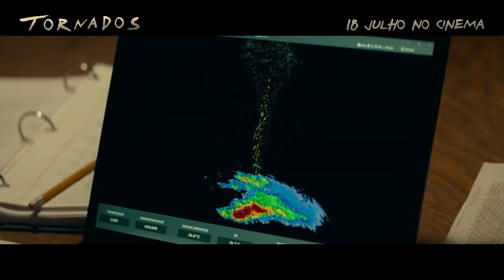TORNADOS | SPOT "Home" Legendado PT | Glen Powell | Estreia 18 Julho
Edgar Jones é Kate Cooper, uma ex-caçadora de tempestades, assombrada por um encontro devastador com um tornado no seu passado, que se dedica agora a estudar, em segurança, os padrões das tempestades em Nova Iorque. Ela é trazida de volta ao terreno pelo seu amigo, Javi que está a testar um sistema de rastreamento inovador. Ali, cruza-se com Tyler Owens (Powell),  um charmoso e imprudente celebridade digital que gosta de publicar as suas aventuras, com a sua equipa, nas suas redes sociais – quanto mais perigosa, melhor.

Assim que a temporada de tornados se intensifica, é desencadeado um fenómeno nunca antes visto  e Katy, Tyler e a sua equipa encontram-se no caminho de múltiplas tempestades que convergem sobre a central de Oklahoma, no que será a luta das suas vidas.

“Tornados” contará com o nomeado aos Globos de Ouro Anthony Ramos (In The Heights) como Javi, assim como David Corenswet (no próximo “Superman: Legacy”) e conta com um elenco de luxo, que inclui Nope’s Brandon Perea, Sasha Lane (American Honey), Daryl McCormack (Peaky Blinders), Kiernan Shipka (Chilling Adventures of Sabrina), Nik Dodani (Atypical) e nomeada aos Globos de Ouro Maura Tierney (Beautiful Boy).

Da Amblin Entertainment, “Tornados” é produzido pelo nomeado a Óscar® “Frank Marshall (das sagas “Jurassic” e “Indiana Jone”) e Patrick Crowley (sagas “Jurassic” e Bourne”). O guião é de Mark L. Smith, escritor do nomeado a melhor filme “The Revenent”. “Tornados” será distribuído pela Warner Bros. Pictures internacionalmente.

Dos produtores que te trouxeram as sagas “Jurássico”, “Bourne” e “Indiana Jones”, trazem-te um novo capítulo do blockbuster de 1996.

Este verão, o épico filme catástrofe regressa para uma jornada cinematográfica alucinante e repleta de adrenalina, ao mesmo tempo que nos deixa colados ao assento perante uma das mais maravilhosas, porém destrutivas, forças da natureza.

Realizado pelo nomeado ao Óscar® ,Lee Isaac Chung, “Tornados” conta com nomeados aos Globos de Ouro Daisy Edgar-Jones (“A Rapariga Selvagem”, “Normal People”) e Glen Powell (“Todos Menos Tu”, “Top Gun: Maverick”) como forças opostas que se unem para tentar prever, e possivelmente domar, o imenso poder dos tornados.

Elenco: Katy O’Brian, Glen Powell, Maura Tierney
Realizado por: LEE ISAAC CHUNG

ESTREIA EM CINEMA: 18 JULHO DE 2024